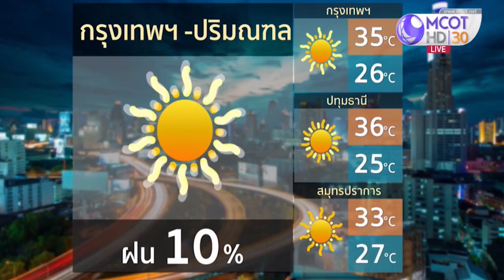ลมฟ้าอากาศ วันพรุ่งนี้ (27 ก.พ.62) ร้อนทั่วไทย บางพื้นที่เจอพายุฤดูร้อนในระยะนี้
สภาพอากาศวันพรุ่งนี้ยังมีอากาศร้อนทั่วไทย และยังเจอกับพายุฤดูร้อนได้ในบางพื้นที่ในระยะนี้ เนื่องจากมวลความเย็นที่แผ่ลงมาปกคลุมในอีสานตอนบน ประกอบกับในบ้านเรามีมวลความร้อนเคลื่อนตัวอยู่นั่นเอง มาดูว่าพื้นที่ไหนบ้างที่มีโอกาสเจอสูง เริ่มที่ พื้นที่สีแดงคือ ในภาคอีสาน 8 จังหวัดนี้ เช่น สกลนคร อุดรธานี เลย และนครราชสีมา มีฝน 30% ของพื้นที่ และตะวันออกทั้งภาค ยกเว้นแค่ 2 จังหวัด ขวาสุด จันทบุรีกับตราด ต้องระวังฝนฟ้าคะนอง ลมกระโชกแรง และอาจเกิดลูกเห็บได้ ไม่ควรอยู่ใกล้ป้ายหรือต้นไม้ขนาดใหญ่ขณะเกิดฝน

แต่ก็ยังมีภาคอื่นๆ ที่มีโอกาสเจอฝนฟ้าคะนองแรงในบางจังหวัดเล็กน้อย 10% คือ ในพื้นที่สีเหลือง มีภาคเหนือตอนล่าง ภาคกลาง รวมทั้ง กทม.และปริมณฑล ส่วนถ้าพื้นที่ไหนไม่มีฝนอากาศก็จะร้อน อย่างเช่นในกาญจนบุรี และ ตาก ร้อนสุด 38 องศาฯ

สภาพอากาศรายภาค
ภาคเหนือ : เช้าๆ ยังมีอากาศเย็นเล็กน้อย โดยรวมอุณหภูมิสูงขึ้น
ภาคอีสาน : ฟ้าครึ้ม มีฝนในหลายจังหวัด 30% อากาศร้อน
ภาคกลาง : อากาศร้อน แดดแรง มีฝนเล็กน้อย
ภาคตะวันออก : มีฝนฟ้าคะนอง ลมกระโชกแรงในหลายจังหวัด
ภาคใต้ฝั่งอ่าวไทย : ท้องฟ้าโปร่ง แดดแรง มีฝน 10% ในสุราษฎร์ธานี
ภาคใต้ฝั่งอันดามัน : มีโอกาสเจอฝนที่ ระนองกับพังงา
กทม.และปริมณฑล : กลางวันอากาศร้อน สูงสุด 35 องศาฯ มีลมแรง ฝนเล็กน้อย 10%